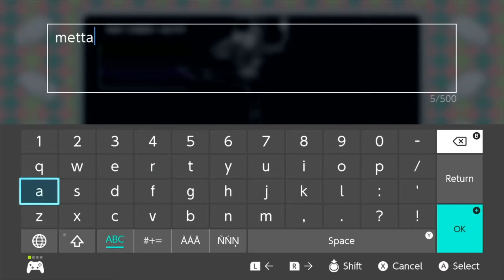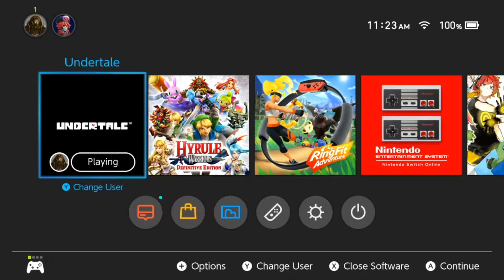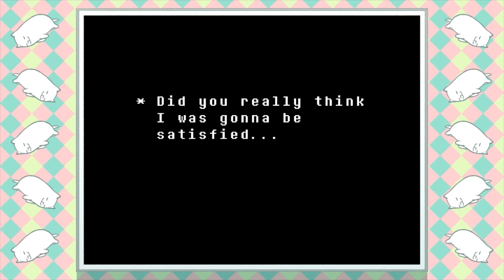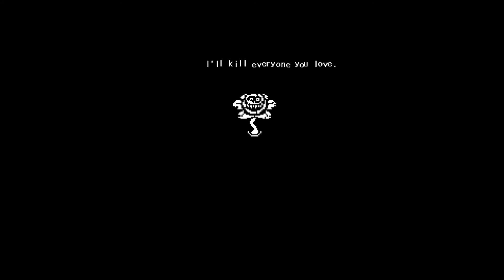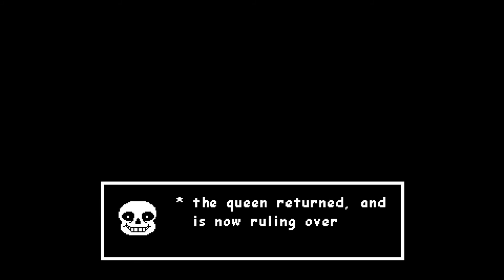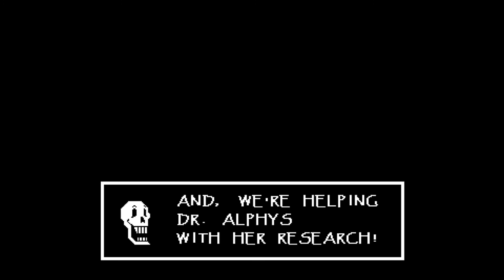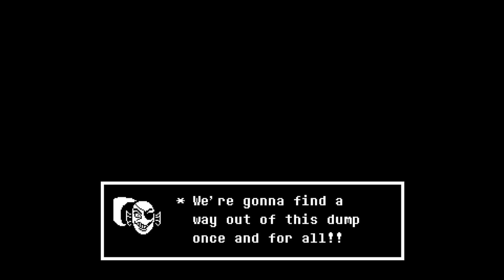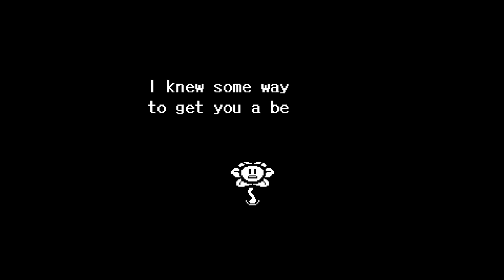Undertale: pacific - 6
You guys are welcome to come chat when i stream on twitch!